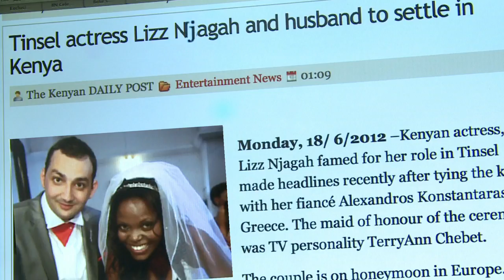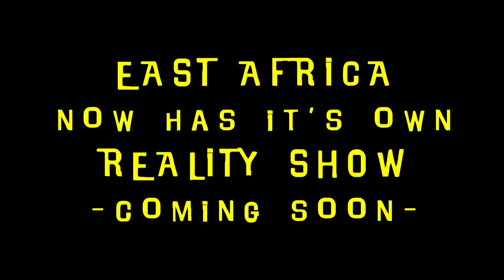Meet the Konstantaras' - Kenyan Reality Show Teaser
The celebrated Film and TV couple Alex and Lizz Njagah Konstantaras have charmed their way into the hearts of pan African audiences with their diverse film roles; Lizz for her beauty and easy charm and Alex for his quick wit.

Now, away from the lights and cameras of the show biz world, "Meet the Konstantaras' " follows this power couple as they settle into married bliss, move into a new home in Nairobi and balance their hectic careers with married life.

Take a peek into the lives of Alex and Lizz Njagah Konstantaras!